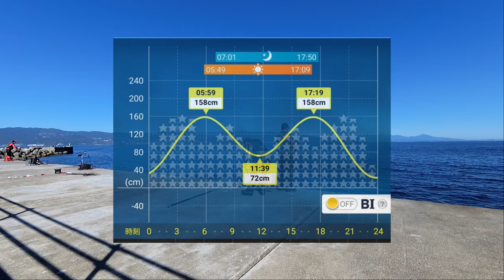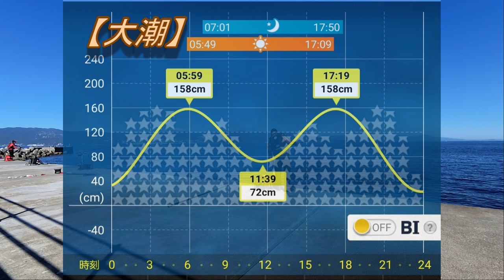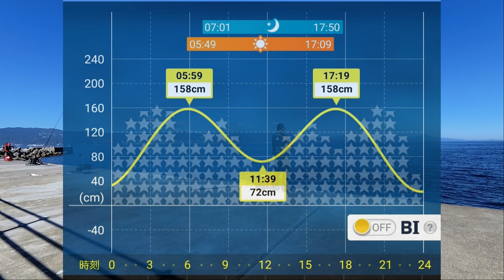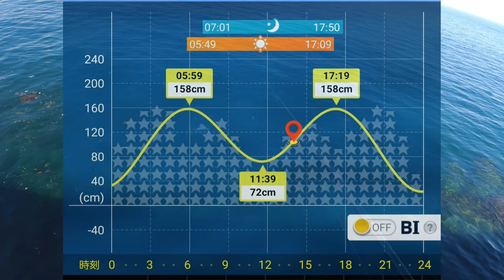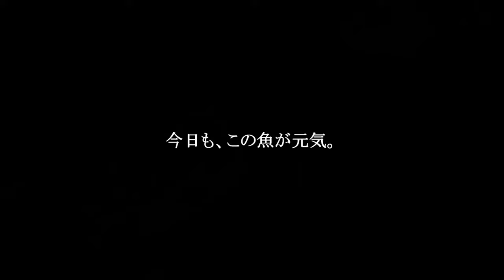やっと秋らしくなった初島の海 2023年10月中旬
前回、メジナ が1匹も釣れなかったので、気合い入れて初島へ渡りましたｗ
結果的にはリベンジ果たせたと思います。
無数の湧きグレも目撃しました。
これから更に楽しみな釣り場ですね。

今回も同行してくれた しげちゃん の動画はコチラ

DUEL(デュエル) フカセウキ TGウェーブマスター S/M/ML/L (4.6g~11.8g)
OWNER(オーナー) バラ 速手グレ 5号
Belmont ベルモントプレミアムトーナメント（柄杓）